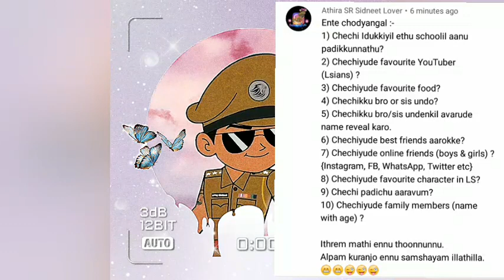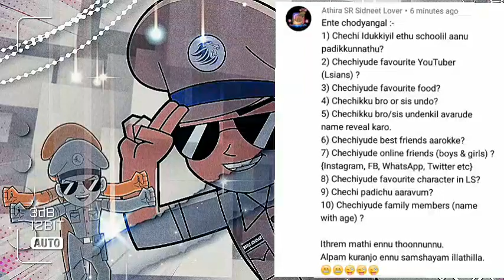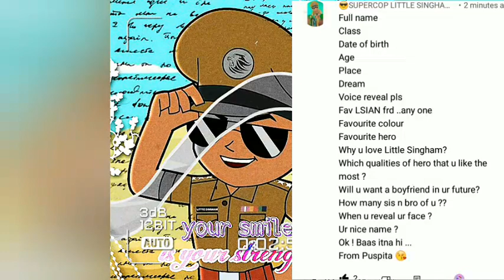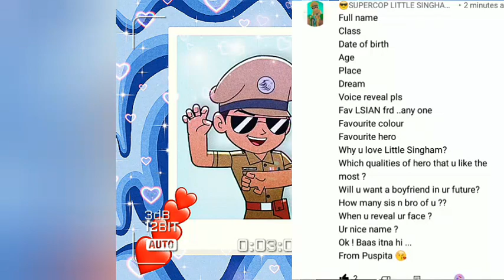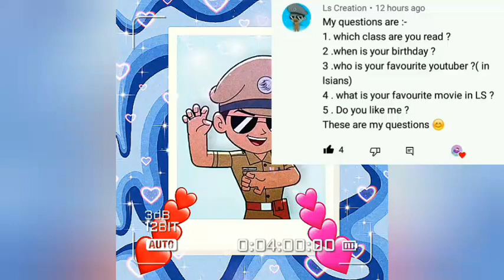Here is the Q & A answers | 1.3k Special | Subscribe for more videos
Disclaimner
video is for educational purpose only not for any disturbation act.Copyright Disclaimer Under Section 107 of the Copyright Act 1976, allowance is made for "fair use" for purposes such as criticisn, comment,news reporting, teaching, scholarship, and research.
•This photo or video is not ownered by ourselves.

Musician: @iksonmusic

Musician: @iksonmusic

Musician: @iksonmusic